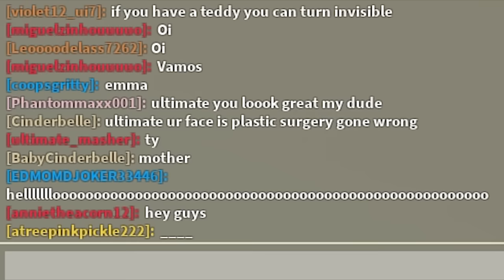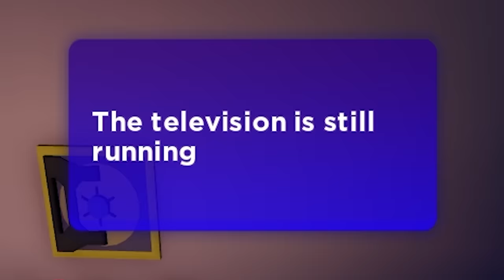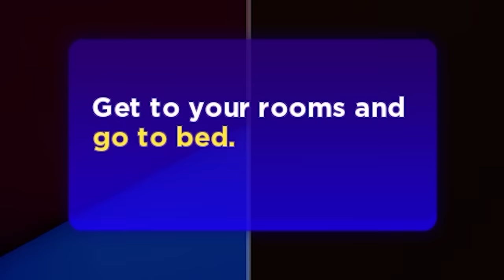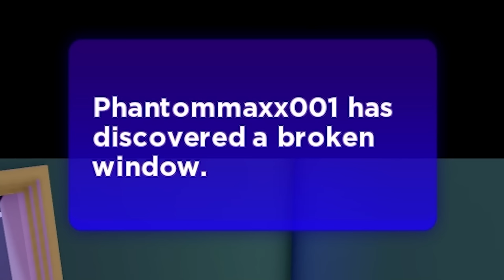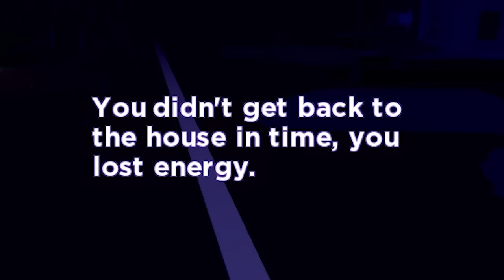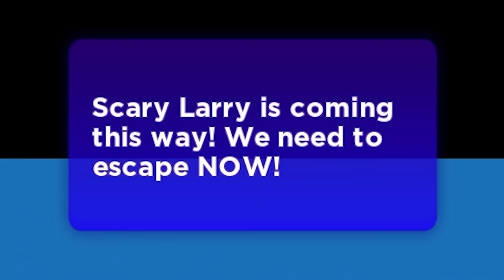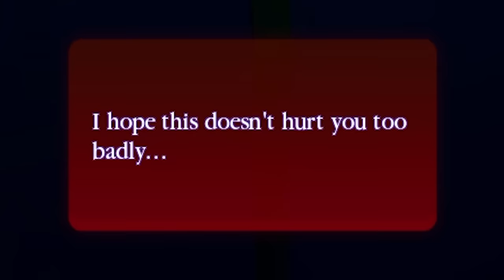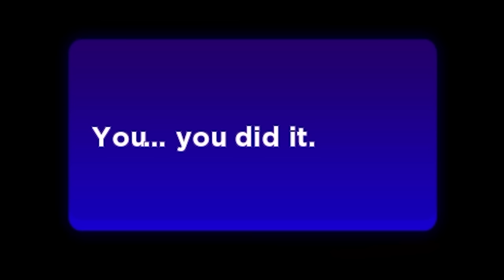Me and @IBellaYT Played ROBLOX BREAK IN STORY 1 for the FIRST Time...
🌙 Hello yawl! this is phantommaxx! SO IN TODAYS VIDEO ME AND @IBellaYT  decided to play break in 1 for the first time to see the lore of the story and it was fun~ you have to watch till the end! also be sure to leave a like and sub! and follow @KaramelKitty shes almost at 30k

ibella roblox
ibella brookhaven
ibella creep guy
this creepy guy kidnapped me
my bestfriend went missing in brookhaven
my bestfriend got kidnapped in brookhaven rp